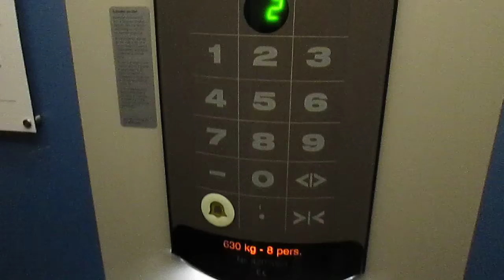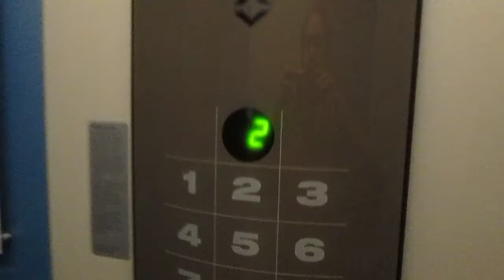Lift Schindler @ Wengistrasse 31, Solothurn Switzerland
2303, Matteo Galli, Luigi De Amicis, Andrea Farinelli e agli altri appassionati di ascensori/I dedicated this video at: my big sister Valeria, Paolo, Alex, Daniele, Gregory, Kevin, apbros, Cavallo oscuro, Giuseppe 2303, Matteo Galli, Luigi De Amicis, Andrea Farinelli and at the others lifts fans

Ecco di seguito le caratteristiche tecniche/Following technical informations:
-Marca/Brand: Schindler
-Modello/Model: Smart 001
-Azionamento/Type: MRL, Elettrico/MRL, Traction
-Capacità/Capacity: 630 KG / 8 Pers.
-Piani serviti/Floors served: 4(-1,0,1,2)
-Posizione armadietto di servizio/Position of service cabinet: nel muro vicino all'ascensore, all'ultimo piano/in the wall near the lift, at last floor
-Estetica dei tasti e del display/Fixtures: Smart